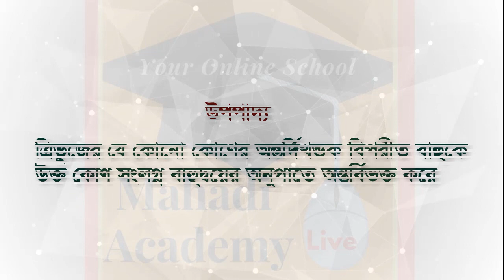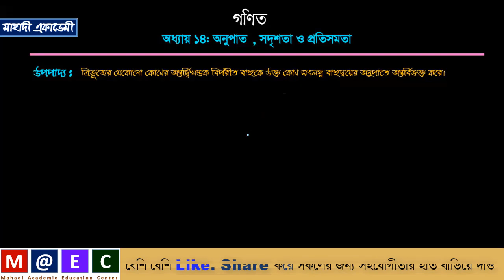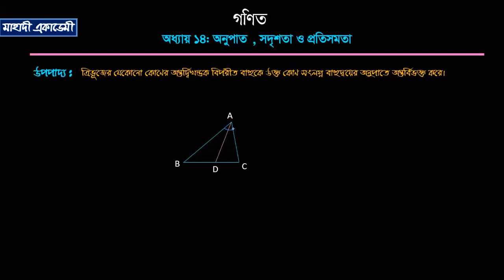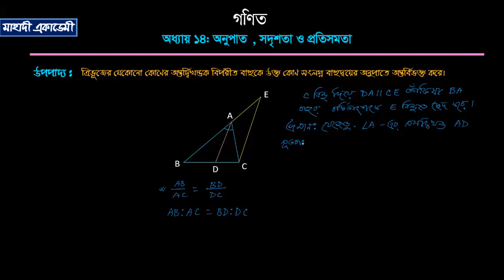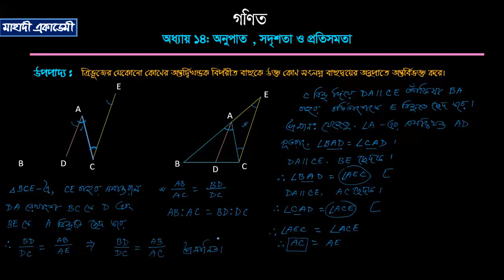গণিত।অনুপাত , সদৃশতা ও প্রতিসমতা। উপপাদ্য-০৩।Mahadi Academy Live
এই ভিডিওতে ৯ম-১০ম শ্রেণির গণিত অধ্যায় ১৪ (অনুপাত,সদৃশতা ও প্রতিসমতা) এর একটি গুরুত্বপূর্ণ উপপাদ্য প্রমাণ করা হয়েছে।